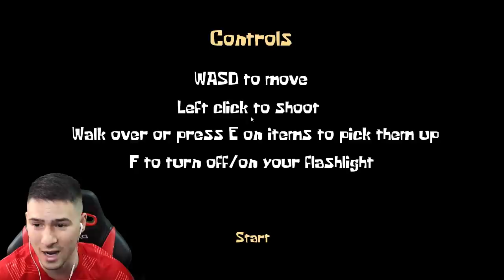СПОНДЖ БОБ Е УБИЕЦ! 😱